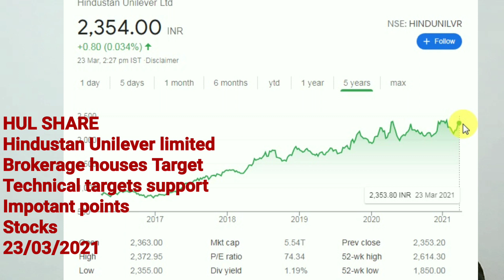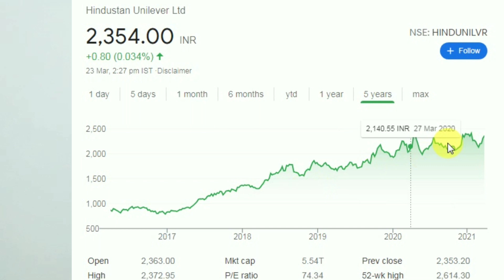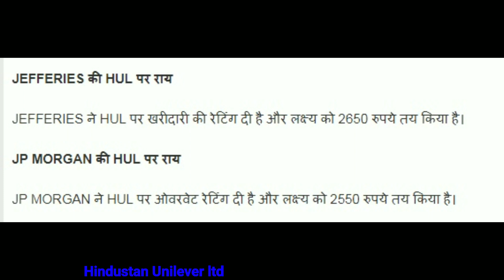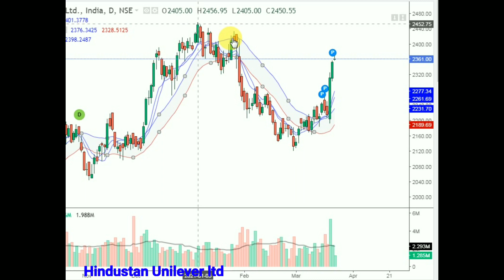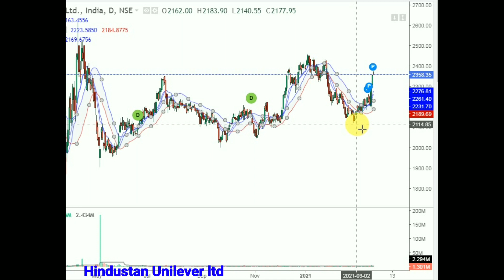HINDUSTAN UNILEVER LTD टारगेट की बात I BROKERS TARGETS | HUL SHARE | HUL SHARE PRICE TARGET ANALYSIS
Hul share ,
Hul fmcg share, fmcg share , should I buy hul , what is next target hul Share
Can I buy hul Share
Hindustan Unilever limited fmcg share
Hul result ,

HINDUSTAN UNILEVER LTD टारगेट की बात ,  BROKERS TARGETS | HUL SHARE | HUL SHARE PRICE TARGET ANALYSIS

IndiadhirajSingh ke Stocks , Share market, stock market, technical analysis,

Best pick
Best Share
Best technical chart analysis
Best Indiadhirajsingh
Best indian stock market
Best Stock Ideas
Best share
Best stock
Best share
Best share news
Best technical analysis
Best view
Best stock view
Best YouTube channel indiadhirajsingh
Best stock analysis
Best share Updates
Best share market equity
Best stock target
Best basic for beginner
Best stock market Ka analysis
Best stock ki baat
Best share k बाजार
Best paisa market
Best money market
Best share ki baat